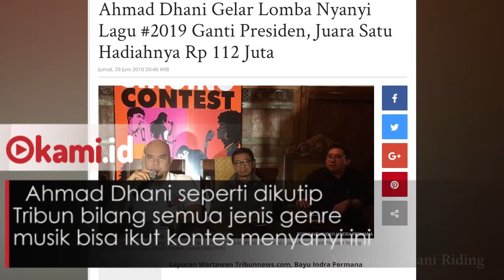Ahmad Dhani Gelar Lomba Nyanyi Lagu 2019GantiPresiden Berhadiah Ratusan Juta Rupiah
Musisi senior Ahmad Dhani menggelar kontes menyanyi bertajuk 2019GantiPresiden Singing Contest. Peserta yang mengikuti kontes ini diminta menyanyikan lagu 2019GantiPresiden. Hadiahnya besar mencapai ratusan juta rupiah, juara I Rp 112 juta, juara II Rp 30 juta dan seterusnya.